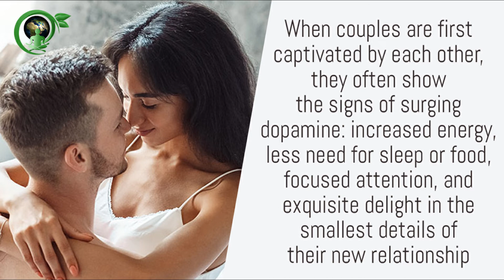The Evolution of Human Mating Transactions | Part 3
Humans are the only species that is confused about the mating game